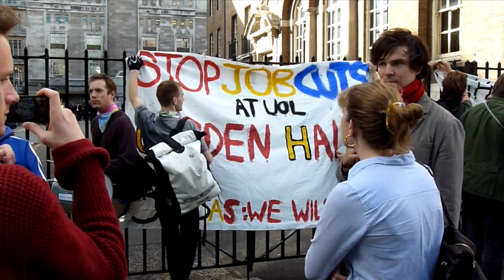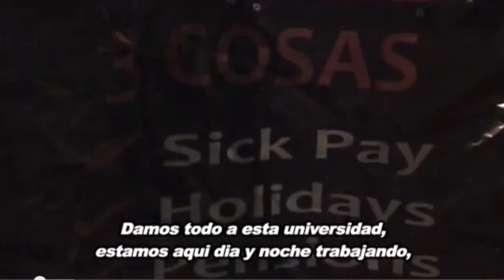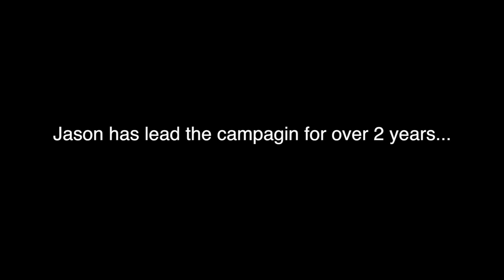VP Jason Moyner-Lee November success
This video is about 3cosas